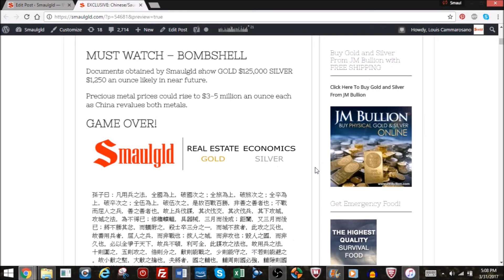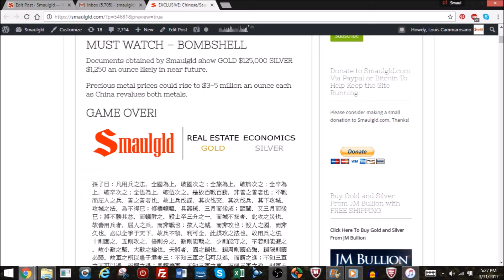GAME OVER! BOMBSHELL- MUST WATCH: CHINESE/SAUDI DOCS PROVE GOLD/SILVER SET TO SKYROCKET!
I just received a STUNNING email from Bei Tue Wong from the Institute of Precious Metals in China.

MUST WATCH – BOMBSHELL

Documents obtained by Smaulgld show GOLD $125,000 SILVER $1,250 an ounce likely in near future.

Precious metal prices could rise to $3-5 million an ounce each as China revalues both metals.

GAME OVER!
Mohammad Bo-houloni from Saudi Arabia confirms Chinese email.

The video above is PARODY, A JOKE, NOT TRUE, INCREDULOUS and ENTIRELY  MADE UP.  April Fool's.

to see more gold and silver analysis and additional gold and silver buying opportunities.

Copyright Smaulgld LLC
Original intro  copyright Mark Battaglia